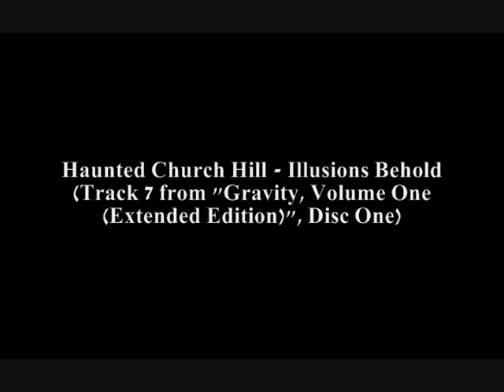Haunted Church Hill - Illusions Behold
Track 7 from Disc One
4th Album
Copyrighted 2005

It was a two disc album that took my music in another direction (bare in mind, you might need a little bit of an imagination and humours tolerance). While the best was still yet to come, it was the opening of doorways to better, more in depth creativity. Here recently I added all the tracks that were cut from the album and released on a mini-disc just as a little gem. It was at least thirty minutes worth of material that I abandoned for numerous reasons (only one of which I probably would have used). So, that is the version of the album I am posting. The tracklisting for both discs are as follows (tracks with the stars next to them are the unreleased tracks, though it still maintains the same order of songs):

Disc One
1 - Introduction to Gravity
2 - The Mellotron
3 - Ripples***
4 - Autumn Falls
5 - Pentagon***
6 - Dark Radius (Prologue)
7 - Illusions Behold
8 - Trip Too Far
9 - The Voyage
10 - The Bermuda Triangle
11 - Angels Pray***
12 - Purity and Innocence
13 - Biospiders
14 - Hollow Sounds***
15 - Quiet Ceremony

Disc Two
1 - Nothing Simple***
2 - Beach Therapy
3 - The Recovery (Extended Version)
4 - Captured***
5 - Dark Radius (Chapter 1)
6 - Vanished Hope
7 - Open Mindedness
8 - Masterminds
9 - Inside the Realm
10 - Hurricane Ivan
11 - Burner
12 - Wicked Carnival***
13 - Third World